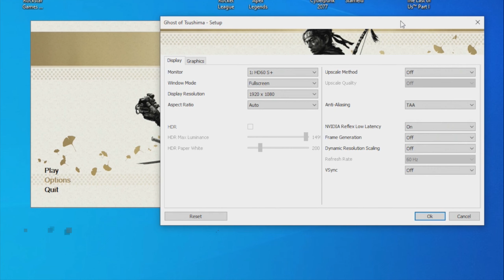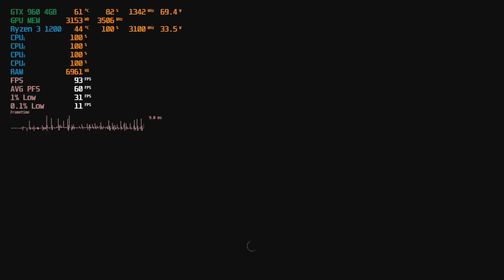CAN you PLAY Ghost of Tsushima on MINIMUM REQUIREMENTS ?! [ GTX 960 , Ryzen 3 1200 ]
Can you play "Ghost of Tsushima" with the minimum system requirements?

The following componants are used in these tests :

- AMD Ryzen 3 1200 @ 3,1 Ghz (4 cores)
- ASUS B450M-A II
- 8GB DDR4 RAM (2x8GB) 2666 MHz
- MSi GTX 960 4GB GDDR5
- 1TB NVMe SSD

Shameless advertising! :-)

Timestamp :
0:00 Intro
0:10 Specs & Infos
0:51 1080p - Low settings ( FSR off )
6:52 1080p - Low settings FSR on
16:21 1080p - Low settings FSR & Frame Gen on
27:55 Outro